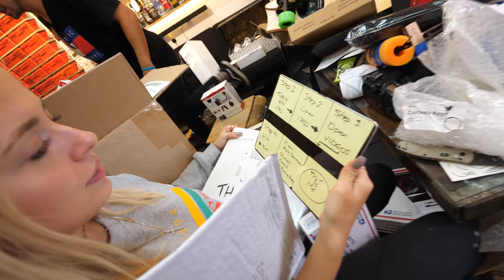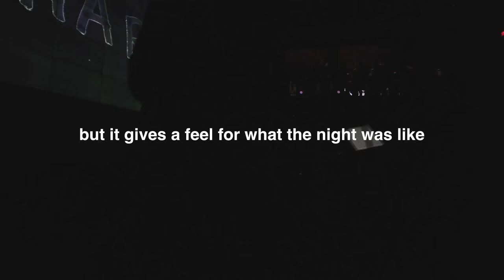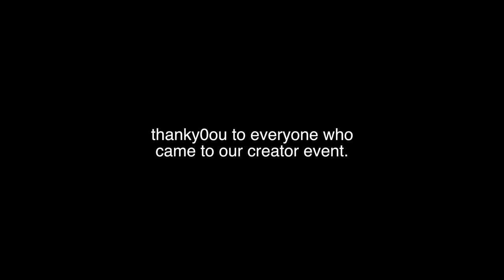they TRASHED my studio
AD DISCLOSEURE; this is NOT an ad (wasnt paid to make this video) but i work with Samsung and the event featured in this video was put on my samsung so that's 9it.  hope that is clear.  ask questions on twitter if not